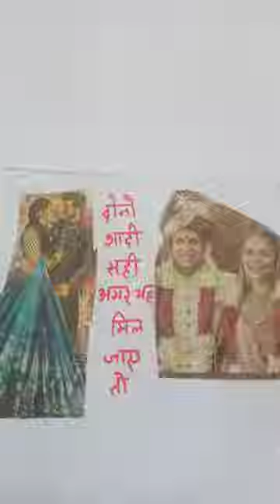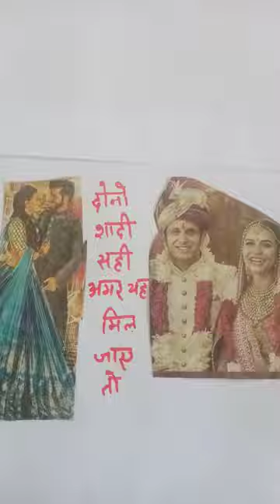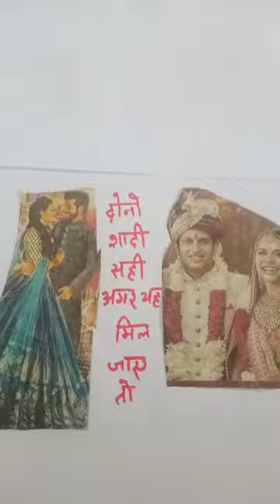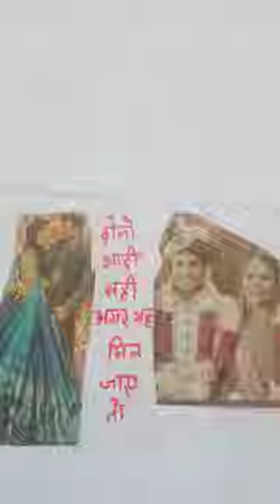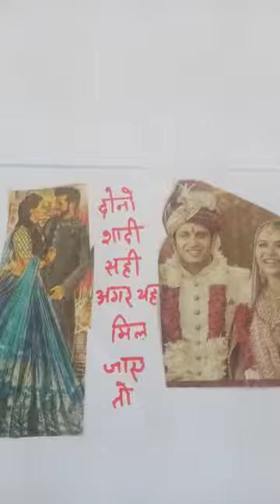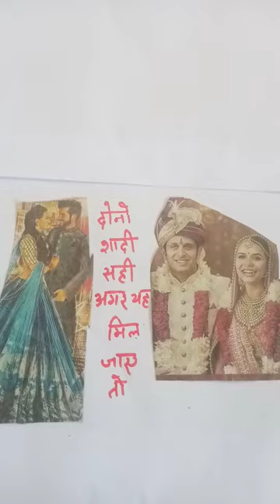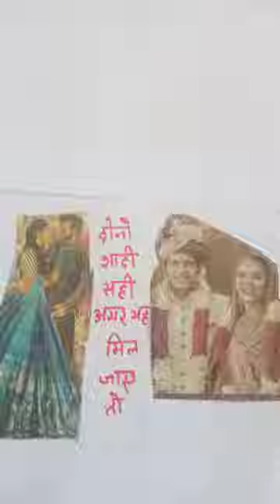love marriage vs arranged marriage @ sandeep maheshwari#crazy philospher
Love marriage होगी या arrange
Navbharat times
I chowk
sandeep maheshwari
crazy philospher
love marriage vs arranged marriage